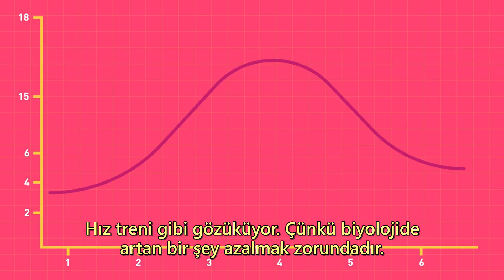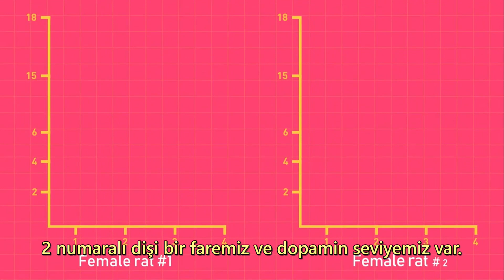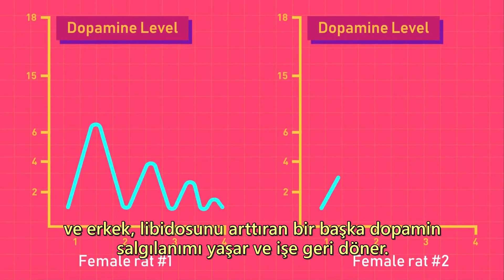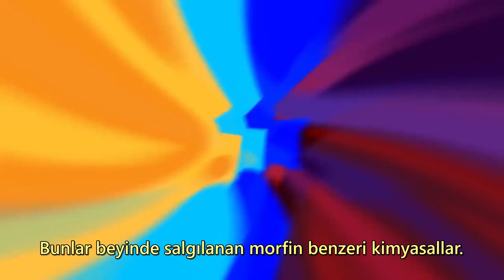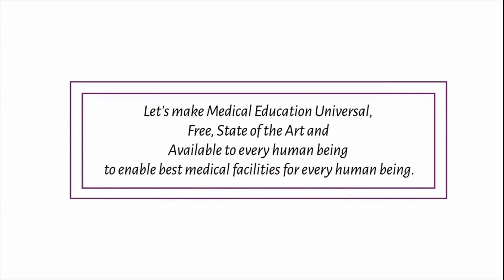Bağımlılık Hormonu: Dopamin | Your Brain on Porn Animasyon Bölüm: 4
Your Brain On Porn animasyon serisinin 4. video ile karşınızdayız. Sevgilerle

If you send an email for copyright breaches, the relevant video will be removed